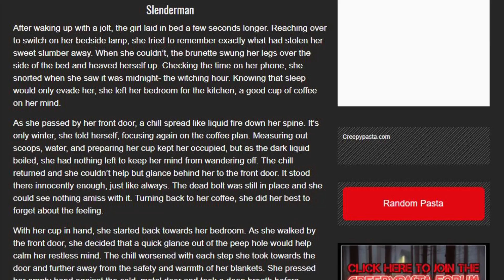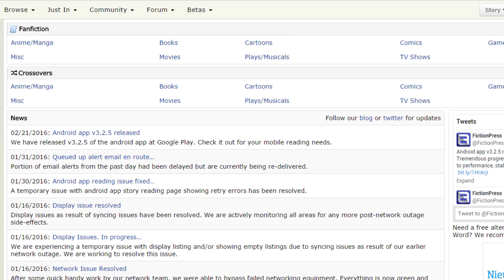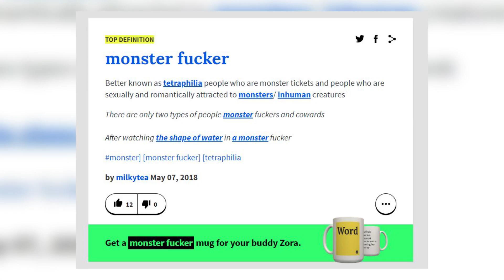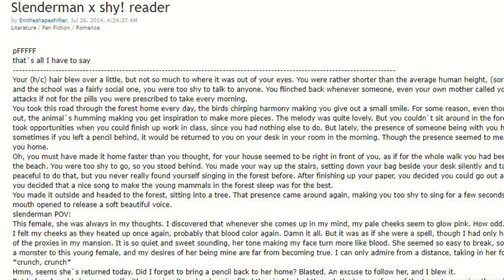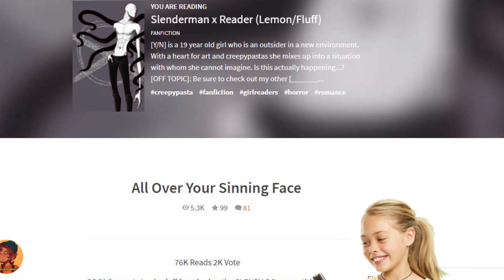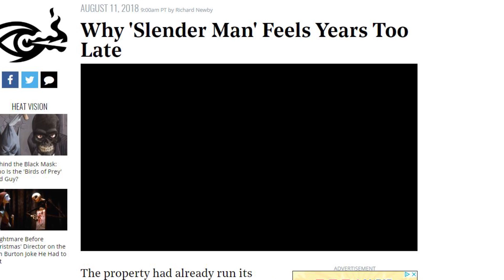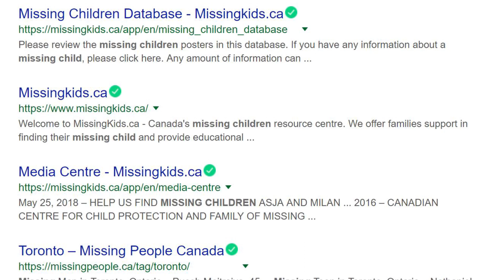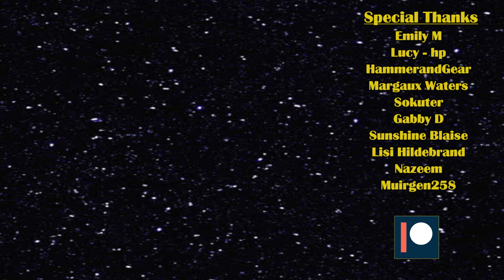Fangirls In Love With Slender Man??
The Slender Man has long been a part of internet lore and a creepypasta celebrity. He is also a larger part of the shipping community than some might expect. Find out more on Shippers Guide To The Galaxy.